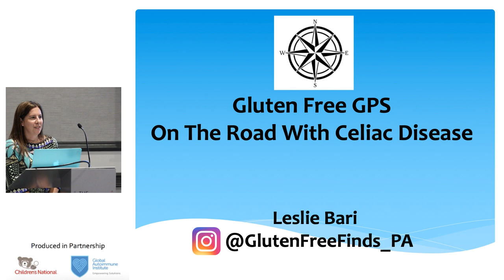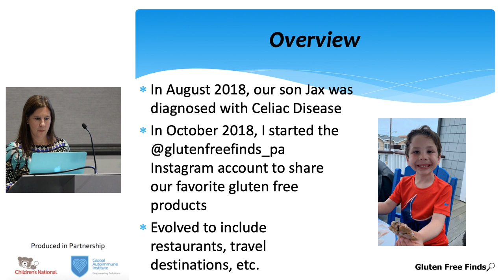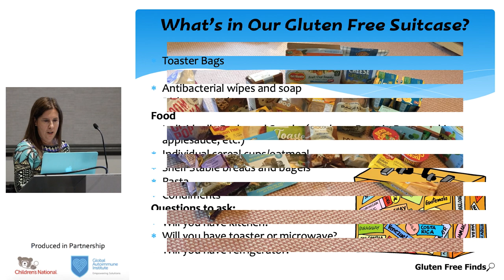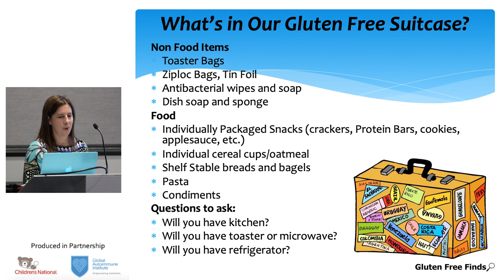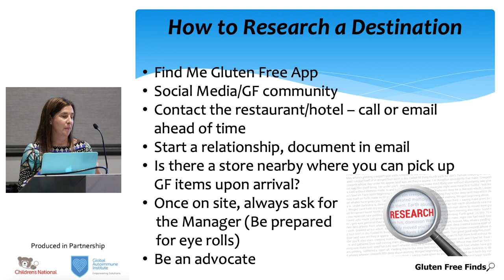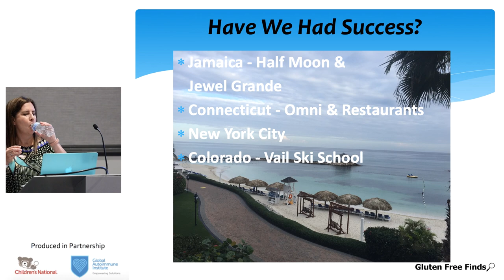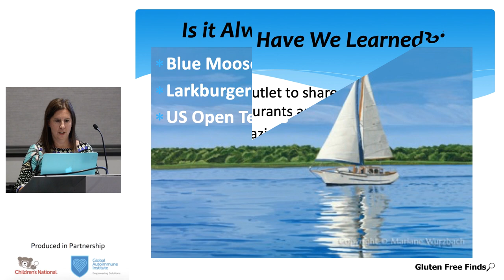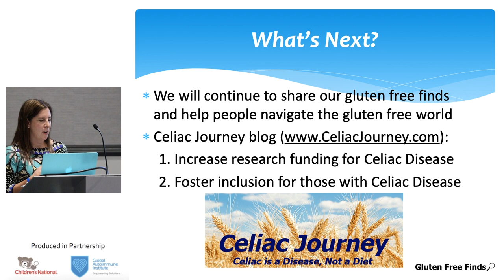Gluten-Free GPS: On the Road with Celiac Disease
Leslie Bari, founder of @GlutenFreeFinds_PA and mother of a child with celiac disease, presents her tips on how to travel while living with celiac disease. She gives some examples of times during her family's travels where they had great success, but also some examples of where they had difficulty. Leslie concludes with the lessons they've learned.